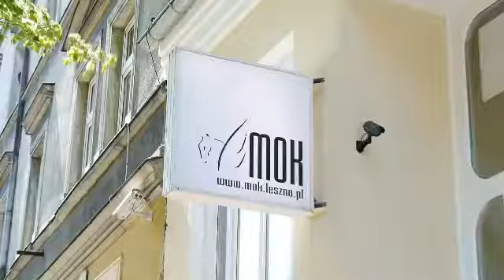MOK w Lesznie przeszedł remont